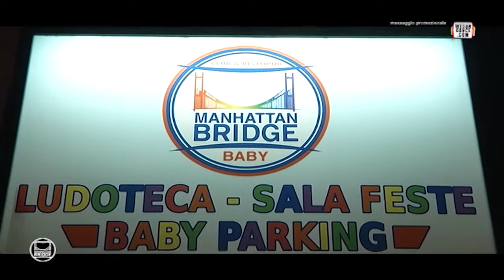We Can Dance - Manhattan Bridge